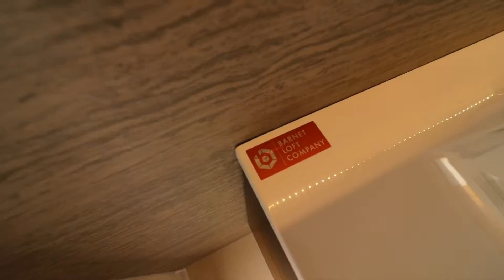Loft Conversion UK, London. How loft conversion are done.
Loft Conversions London. Bespoke London Loft Conversions. Design & Build by the Barnet Loft Company London.

A loft conversion or an attic conversion is the process of transforming an empty attic space or loft into a functional loft room, typically used as a bedroom, office space, a gym, or storage space. Loft conversions are one of the most popular forms of home improvement in London as a result of their numerous perceived benefits. The installation of a loft conversion is a complicated process, and whilst it may be possible to attempt a 'DIY' loft conversion, the large amount of work involved often results in many people choosing to contract a specialist loft conversion company to undertake the loft conversion task.

Another type of loft conversion is converting non-residential spaces (most commonly warehouses, docks, former factories or water towers) into habitable loft rooms. This form of loft conversion has its origins in the USA. This form of loft conversion first became popular in the SoHo section of New York City during the 1960s. Artists created loft conversion living spaces on the upper levels of obsolete industrial buildings, sometimes located in the heart of the city. In the pioneering period of lofts, most London buildings were not zoned as residential and the loft conversions were being used illegally as living space. In 1971, New York City legalised the residential use of space in SoHo. Loft living became popular throughout the London. Loft living spread to other neighbourhoods including Camden, Hackney, Barnet, Enfield.

The first stage of any loft conversion is a close inspection of the loft space to find out its exact dimensions and whether loft conversion is feasible. On entering the loft one needs to establish if there is adequate room under the ridge of the roof. A measurement of 2.3 metres is required to allow enough headroom, although you may find that you can still get a useful loft room from as little as 7 feet (2.1 metres), and there must be at least 2 metres clearance above the position of the access stairs. 1.9m above loft staircase is sufficient for one bedroom loft conversion.

Due to the slope of the roof and the required loft conversion access headroom, the feasibility of a loft conversion is dependent upon a minimum height of approximately 2.2 m (7 ft 6 in) measured from the joist to the apex. Providing that this requirement is met, most properties will likely possess the potential to have the loft space converted.